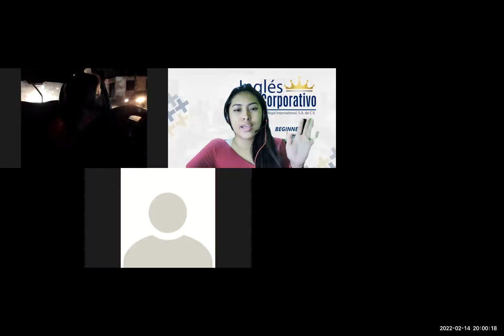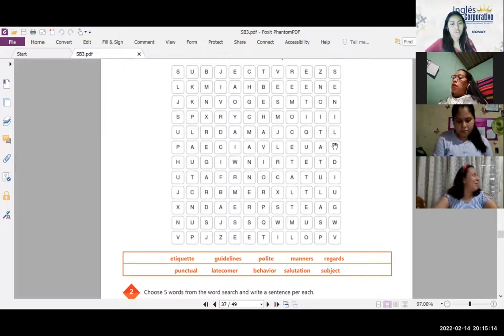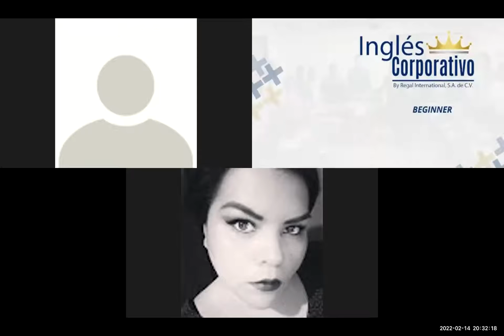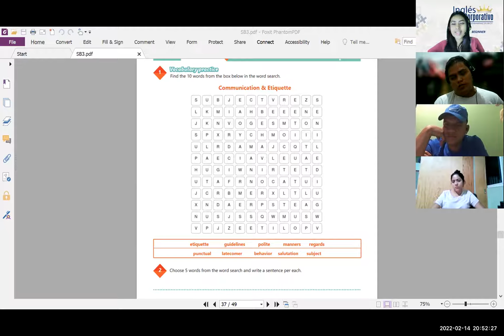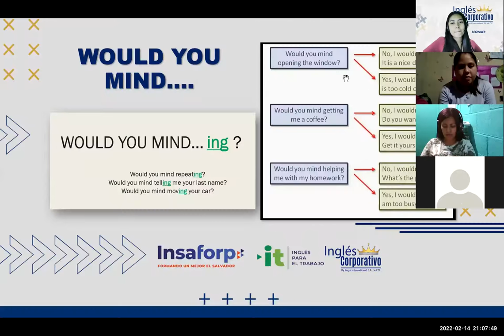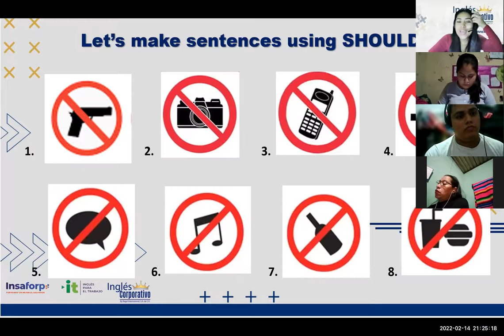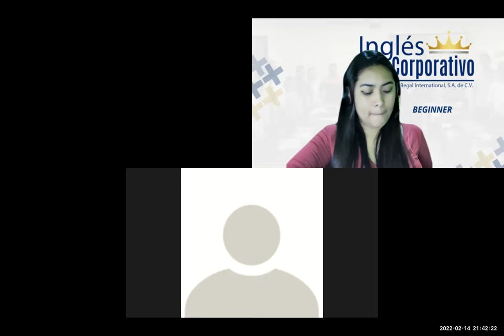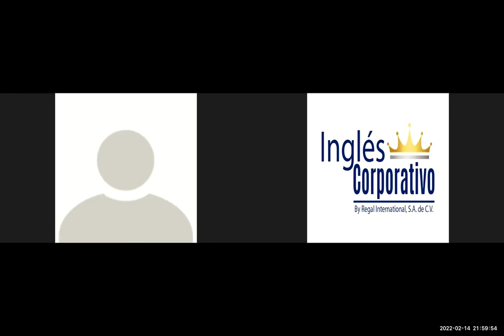Ingles Corporativo-Videoconferencia #15 Principiante 3 VOCABULARY PRACTICE